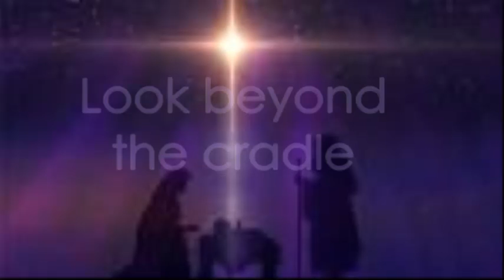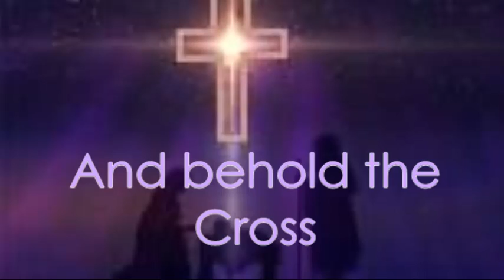Christmas Communion Song | Lyrics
*Re-Upload*

May God Bless you through this song : )
- MegaMusic4Life13